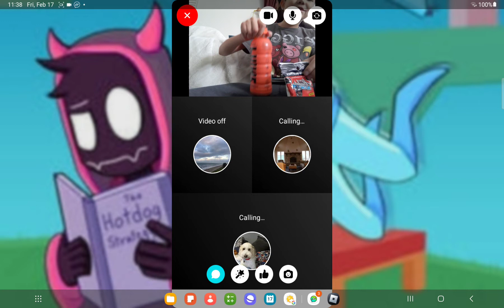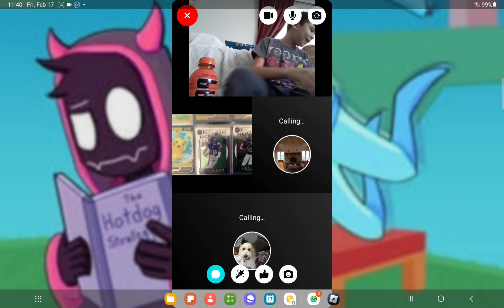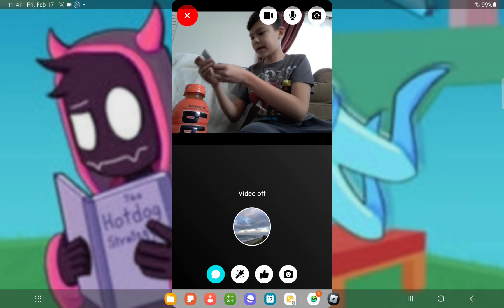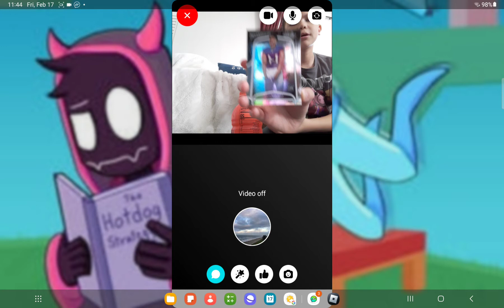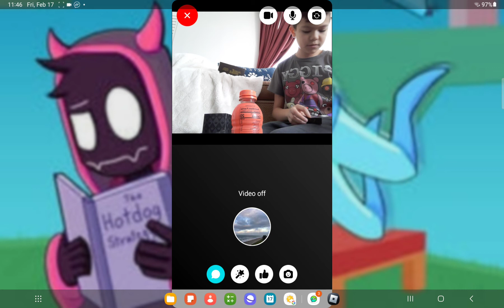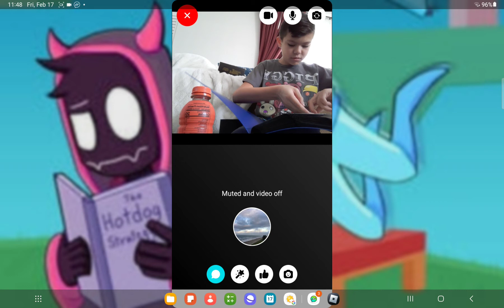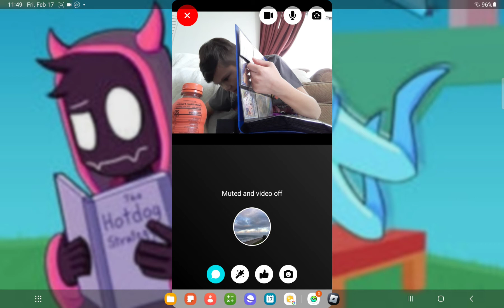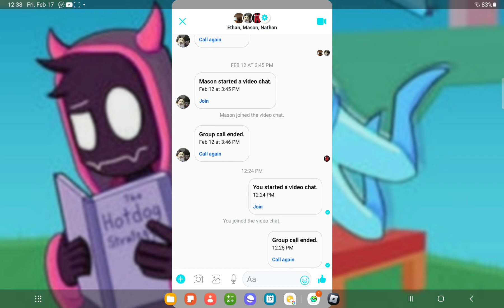football cards and suprise (BEST football cards ever!)